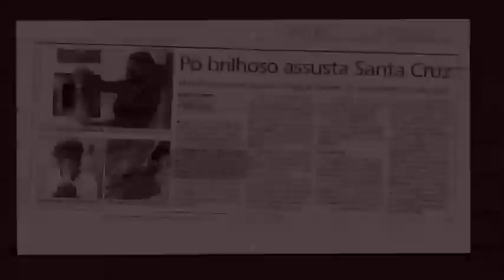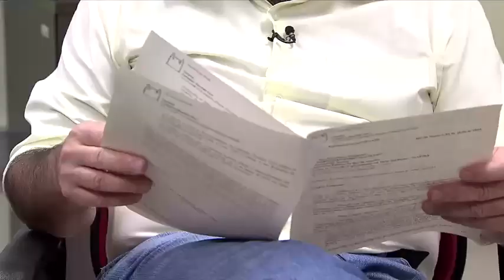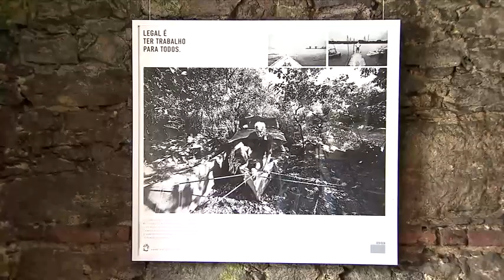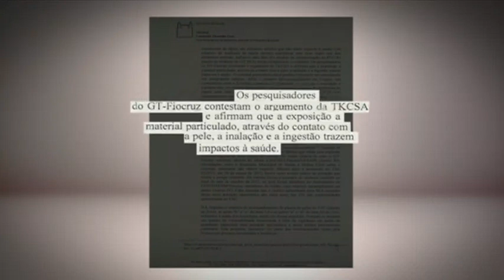Fundação Oswaldo Cruz se prepara para entregar novo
A Companhia Siderúrgica do Atlântico está completando, este mês, quatro anos de funcionamento na Zona Oeste do Rio e, durante este período, moradores reclamam de problemas causados pela operação da empresa